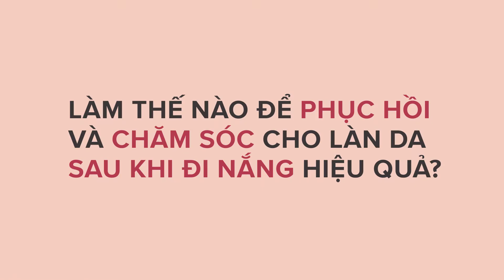Da cháy nắng? Đây là 𝗿𝗼𝘂𝘁𝗶𝗻𝗲 phục hồi dành cho bạn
Mùa hè là mùa gắn liền với các hoạt động thể thao và giải trí ngoài trời cũng chính vì thế mà không ít người bị cháy nắng do tia UV trong ánh nắng mặt trời gây ra, khiến da trở nên sậm màu, bị tổn thương. Đã có rất nhiều người lên mạng tìm kiếm cách chữa da bị cháy nắng. Trong video hôm nay, Paula's Choice sẽ chia sẻ tới bạn cách phục hồi da bị cháy nắng tại nhà hiệu quả và an toàn.